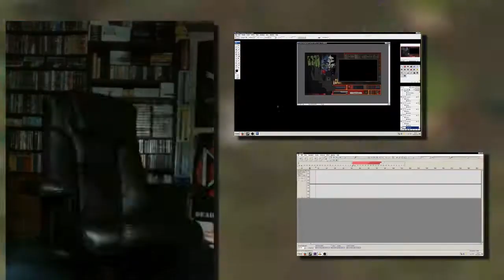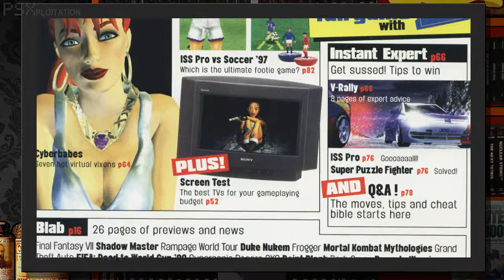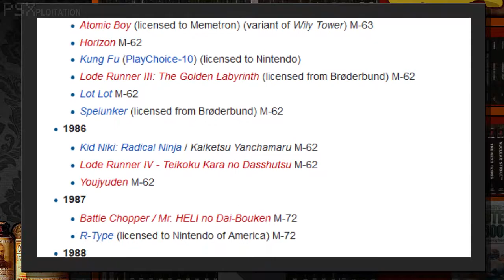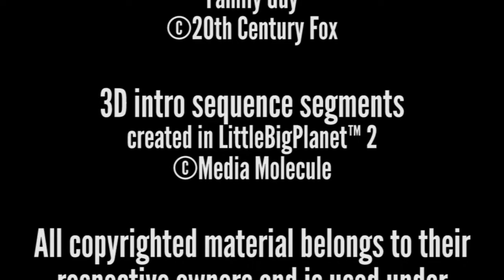PSXploitation - SOS: The Final Escape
Climb, scavenge and survive a doomed island city as two of the blandest white people in gaming.